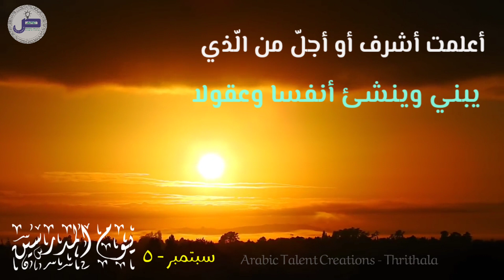September 5 teachers day|يوم المدرسين | قصيدة لأمير الشعراء أحمد شوقي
قصيدة
 لأمير الشعراء أحمد شوقي
ആലാപനം:
അബ്ദു റഹ്‌മാൻ മാസ്റ്റർ
HSS പെരിങ്ങോട്
തയ്യാറാക്കിയത്:
ATC THRITHALA